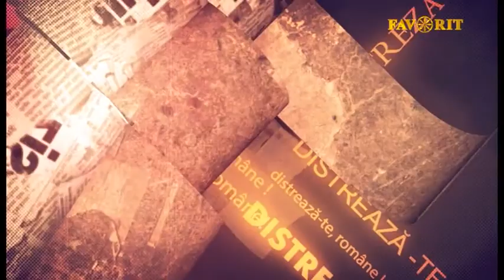DISTREAZĂ-TE, ROMÂNE ! EMISIUNEA DIN 13 IUNIE 2016